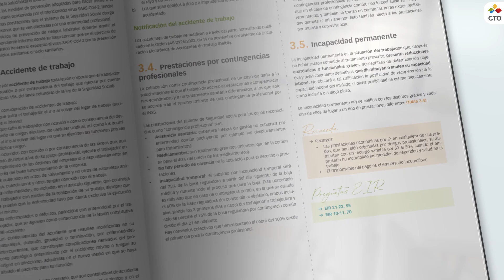Curso EIR CTO | Todo sobre los manuales CTO Enfermería